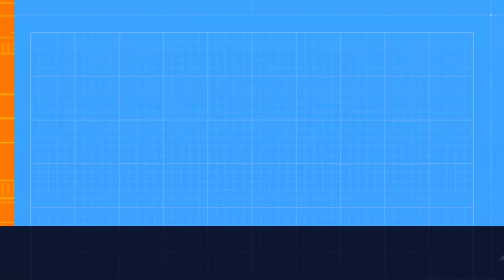Toronto Spartan Super 10k - Obstacle 23 - INVERTED WALL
Whoever named this had no idea what inverted actually means, but the name stuck. You'll find this in almost all races; an acute angled wall that stops many in their tracks. With some practice, it's possible to run at it, flip over the top, slap the face of it with one arm, and catapult down the other side. You will surely be more popular if you can do this.